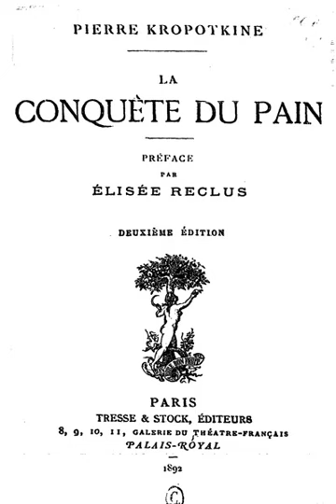Anarcho-communism | Wikipedia audio article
00:02:27 1 History
00:02:36 1.1 Early precursors
00:05:59 1.2 Joseph Déjacque and the Revolutions of 1848
00:08:27 1.3 The International Workingmen's Association
00:11:44 1.4 Peter Kropotkin
00:15:46 1.5 Organizationalism vs. insurrectionarism and expansion
00:21:45 1.6 Methods of Organising: Platformism vs Synthesism
00:28:22 1.7 The Spanish Revolution
00:30:53 1.8 Post-war years
00:37:02 1.9 Contemporary times
00:39:13 2 Economic theory
00:41:44 3 Philosophical debates
00:41:53 3.1 Motivation
00:43:41 3.2 Freedom, work and leisure
00:45:34 3.3 Individualism and collectivism
00:49:59 3.4 Property
00:52:17 3.5 The commune as an economic democracy
00:56:14 3.6 The revolution and the transition
00:58:45 3.7 Free association of communes as opposed to the nation-state
01:01:00 4 Example societies through history
01:01:11 4.1 Early examples
01:03:05 4.2 Gift economies and commons-based organising
01:07:57 4.3 Korean Anarchist Movement
01:08:33 4.4 Urban communities
01:09:27 4.5 Give-away shops

- Socrates

SUMMARY
Anarcho-communism (also known as anarchist communism, free communism, stateless communism, libertarian communism and communist anarchism) is a political philosophy and anarchist school of thought which advocates the abolition of the state, capitalism, wage labour and private property (while retaining respect for personal property, along with collectively-owned items, goods and services) in favor of common ownership of the means of production, direct democracy (among communes, participatory democracy), cooperativism, equal distribution of valuables, and a horizontal network of workers' councils with production and consumption based on the guiding principle: "From each according to his ability, to each according to his needs".Some forms of anarchist communism, such as insurrectionary anarchism, are strongly influenced by egoism and radical individualism, believing anarcho-communism is the best social system for the realization of individual freedom. Most anarcho-communists view anarcho-communism as a way of reconciling the opposition between the individual and society.Anarcho-communism developed out of radical socialist currents after the French Revolution, but was first formulated as such in the Italian section of the First International. The theoretical work of Peter Kropotkin took importance later as it expanded and developed pro-organizationalist and insurrectionary anti-organizationalist sections. To date, the best-known examples of an anarchist communist society (i.e. established around the ideas as they exist today and achieving worldwide attention and knowledge in the historical canon) are the anarchist territories during the Spanish Revolution and the Free Territory during the Russian Revolution.  Through the efforts and influence of the Spanish anarchists during the Spanish Revolution within the Spanish Civil War, starting in 1936 anarchist communism existed in most of Aragon, parts of the Levante and Andalusia as well as in the stronghold of anarchist Catalonia before being crushed by the combined forces of the regime that won the war, Adolf Hitler, Benito Mussolini, Spanish Communist Party repression (backed by the Soviet Union) as well as economic and armaments blockades from the capitalist countries and the Spanish Republic itself. During the Russian Revolution, anarchists such as Nestor Makhno worked to create and defend—through the Revolutionary Insurrectionary Army of Ukraine—anarchist communism in the Free Territory of the Ukraine from 1919 before being conquered by the Bolsheviks in 1921.